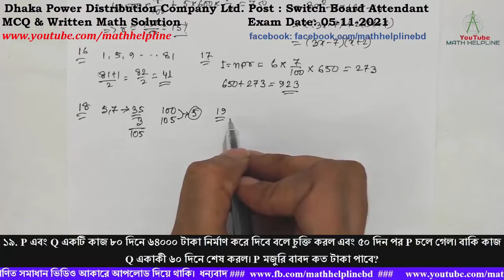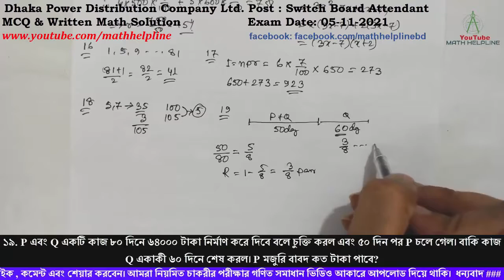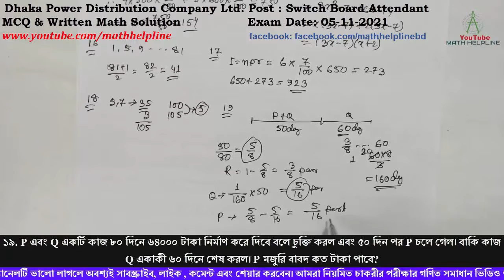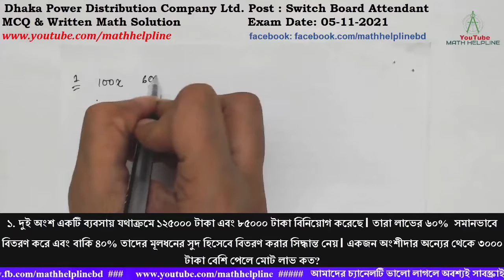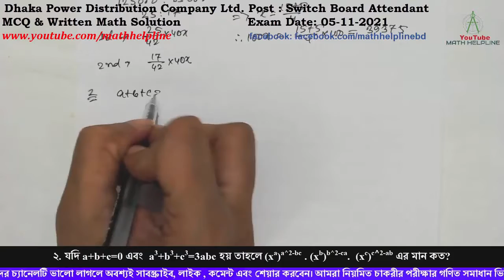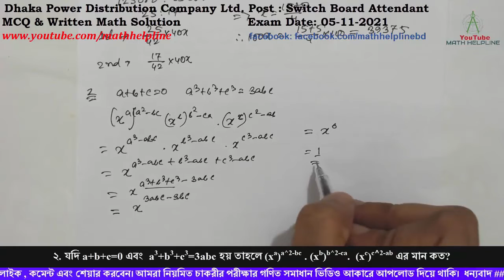DPDC Post : Switch Board Attendant MCQ & Written Math Solution Exam Date: 05-11-2021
Dhaka Power Distribution Company Ltd. Post : Switch Board Attendant
MCQ & Written Math Solution
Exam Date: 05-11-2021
১৪. ৫০০ টাকার ৪ বছরের সুদ এবং ৬০০ টাকার ৫ বছরের সুদ একত্রে ৭৫০ টাকা হলে সুদের হার কত?
১৫. 3x²-x-14 কে উৎপাদকে বিশ্লেষণ করলে কি হয়?
১৬. ১, ৫, ৯, ৮১ ধারাটির সংখ্যাগুলোর গড় কত?
১৭. শতকরা বার্ষিক ৭ টাকা হার মুনাফায় ৬৫০ টাকায় ৬ বছর পর মূলধন (মানফাআসল) কত?
১৮. তিন অঙ্কের ক্ষুদ্রতম সংখ্যার সাথে কত যোগ করলে যোগফল ৫ ও ৭ দ্বারা নিঃশেষে বিভাজ্য হবে?
১৯. P এবং Q একটি কাজ ৮০ দিনে ৬৪০০০ টাকা নির্মাণ করে দিবে বলে চুক্তি করল এবং ৫০ দিন পর P চলে গেল। বাকি কাজ Q একাকী ৬০ দিনে শেষ করল। P মজুরি বাবদ কত টাকা পাবে?
২০. একজন কলা বিক্রেতা প্রতিটি ৫ টাকা দরে ক্রয় করে ১/৩ অংশ কলা ১০% ক্ষতিতে বিক্রয় করে। অবশিষ্ট কলা কি দরে বিক্রয় করলে কোনো লাভ বা ক্ষতি হবে না?
২১. ২৯২ জন  সৈন্যকে এমনভাবে সাজানো হলো যাতে সারির সংখ্যা ও সদস্য সংখ্যা সমান হয় । এতে কতজন সৈন্য বাদ দিতে হবে?

১. দুই অংশ একটি ব্যবসায় যথাক্রমে ১২৫০০০ টাকা এবং ৮৫০০০ টাকা বিনিয়োগ করেছে। তারা লাভের ৬০%  সমানভাবে বিতরণ করে এবং বাকি ৪০% তাদের মূলধনের সুদ হিসেবে বিতরণ করার সিদ্ধান্ত নেয়। একজন অংশীদার অন্যের থেকে ৩০০০ টাকা বেশি পেলে মোট লাভ কত?
২. যদি a+b+c=0 এবং  a3+b3+c3=3abc হয় তাহলে (xa)a^2-bc . (xb)b^2-ca.  (xc)c^2-ab এর মান কত?